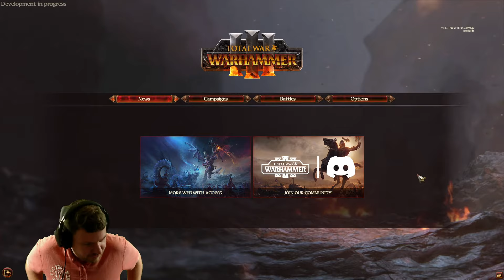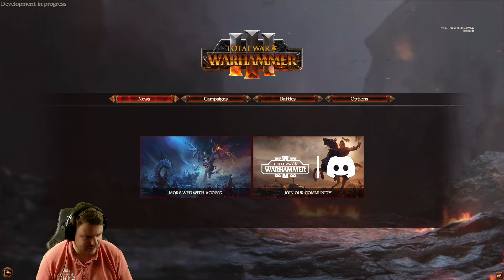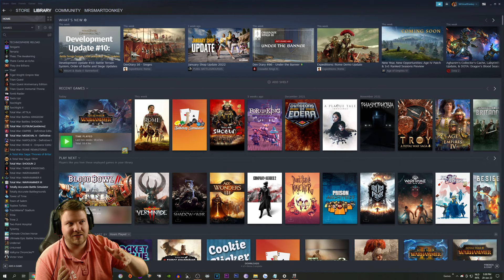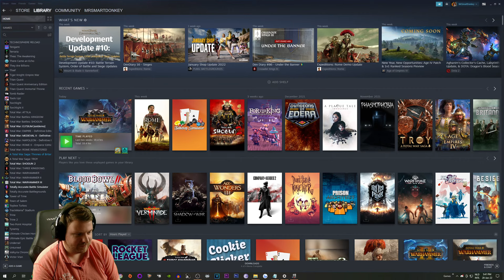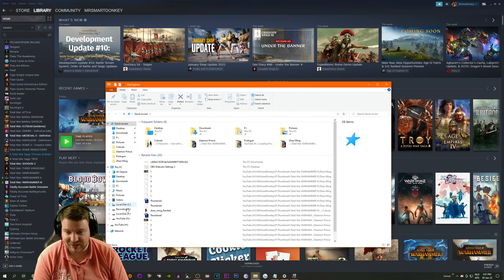THE IRON DRAGON - Zhao Ming - Total War: WARHAMMER 3 - Ep.01!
Welcome to my let's play on Total War: WARHAMMER III, playing as Zhao Ming, the Iron Dragon!

Total War: WARHAMMER III Gameplay Information:

Far beyond the world and its petty wars there exists a dimension of pure, malevolent magic: The Realm of Chaos. It is a terrible place, incomprehensible to the mortal mind. It whispers promises of power, but to behold it is to be seduced by it. To relinquish your soul to it. To become it.

The four Ruinous Powers rule over this place, ever seeking to slip their bonds and engulf the world in a tide of daemonic corruption. Nurgle, the plague god; Slaanesh, the lord of excess; Tzeentch, the changer of ways; and Khorne, the god of blood and slaughter.

On the border between the worlds, two mighty kingdoms stand sentinel: the stern warriors of Kislev and the vast empire of Grand Cathay. But each is beset by its own trials, and now both have cause to cross the threshold and send their armies into the Realm of Chaos.

The world stands on a precipice. A single push will plunge it into cataclysm.

And there is one who schemes to achieve just that, an ancient figure who desires nothing less than to wield supreme power. But to succeed, he will need a champion…

The coming conflict will engulf all. Will you conquer your daemons? Or command them?

Total War: WARHAMMER III is developed by Creative Assembly.